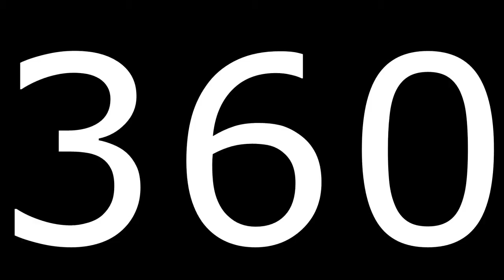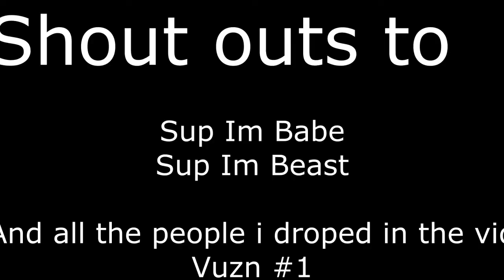Sup Im Vuzn PK Vid 1- High hits Range g maul/c bow gmaul rushing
My first pk video dont hate haha